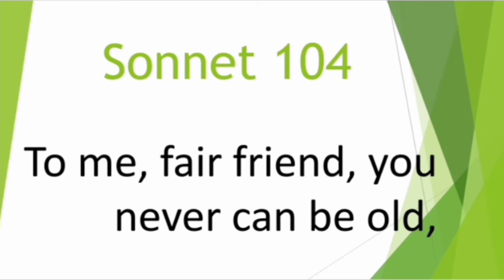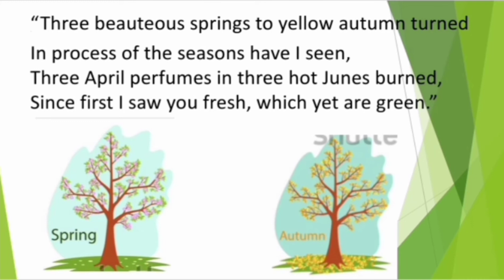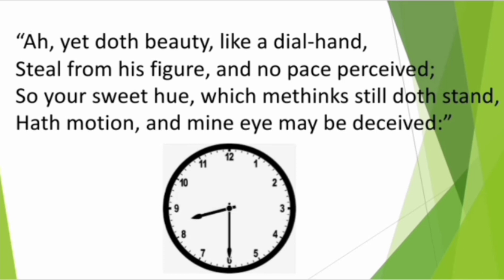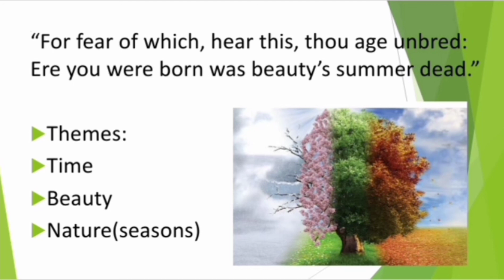Sonnet 104 To me, fair friend, you never can be old in Tamil.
To me, fair friend, you never can be old in Tamil